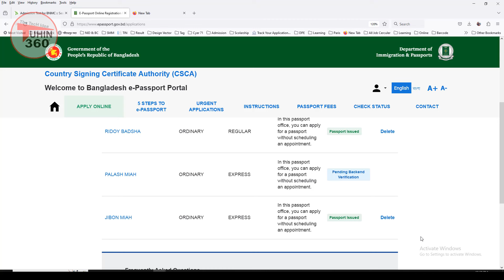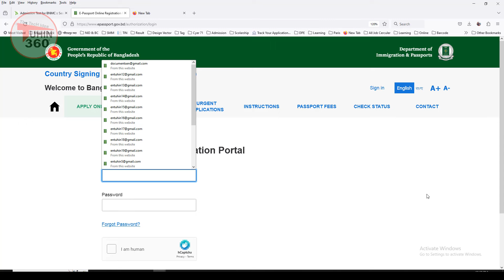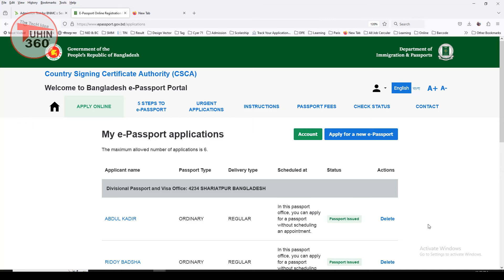পাসপোর্ট রিন্যু করলেও পুলিশ ভেরিফিকেশন করতে হবে। Passport Renewal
passport sent for rework,
passport rework form,
sent for rework meaning in bengali
passport check,
e passport,
passport backend verification,
pending for backend verification solution,
pending for backend verification bangladesh,
backend verification bengali meaning,
pending for backend verification in central system,
what does it mean by pending backend verification,
backend verification means,
e passport check,
abis checks clearance,
ABIS,
multiple active passport,
পাসপোর্ট ভেরিফিকেশন,
পাসপোর্ট সংশোধন ভেরিফিকেশন,
পাসপোর্ট সংশোধন করতে কতদিন সময় লাগে,
পাসপোর্ট সংশোধন সংক্রান্ত সর্বশেষ প্রজ্ঞাপন ২০২4,
পাসপোর্ট সংশোধন ফি ২০২৪,
পাসপোর্ট বয়স সংশোধন ফি ২০২৪,
পাসপোর্ট সংশোধন আবেদন ফরম,
পাসপোর্ট সংশোধন করার নিয়ম ২০২৩,
পাসপোর্ট বয়স সংশোধন করার নিয়ম ২০২৩,
পাসপোর্ট সংশোধন ফরম ডাউনলোড,
পাসপোর্ট রিনিউ  ভেরিফিকেশন,
পাসপোর্ট পুলিশ ভেরিফিকেশন ফরম,
পাসপোর্ট সংশোধন ও রিনিউ,
পাসপোর্ট পুলিশ ভেরিফিকেশন কত দিন লাগে,
পাসপোর্ট পুলিশ ভেরিফিকেশন কি কি লাগে,
পাসপোর্ট রিনিউ করার নিয়ম ২০২৩,
পাসপোর্ট রিনিউ করতে কত দিন লাগে,
পাসপোর্ট ভেরিফিকেশন,
পাসপোর্ট পুলিশ ভেরিফিকেশন চেক,
tuhin360,